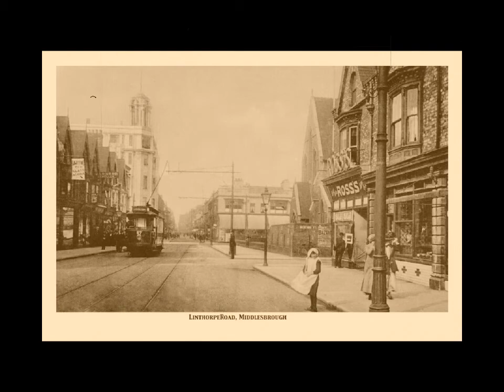THE BIRTH OF MIDDLESBROUGH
This is a brief synopsis into the origins of Middlesbrough and how it got started. My book MEN ARE FROM MARS...I'M FROM MIDDLESBROUGH is still available from Amazon